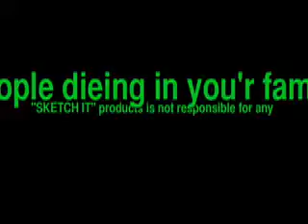medicine commercial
i made this video long long time ago. long time ago.. thanx for watching :)